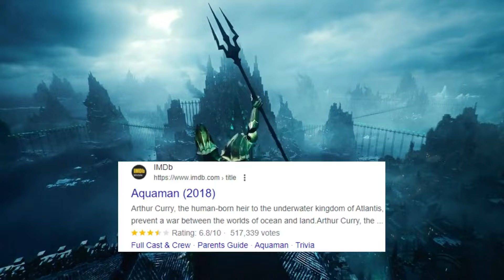King Control Desert Demon Monster to Escape | Movie Review | Best Movie | Top Movie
Note: This video is just for entertainmen purposes only.  Any footage in this video has only been used to convey an understandable message to the audience. It's a permissible use. We have no intention of infringing on anyone's copyright.

Video Keyboard:
Best Movie Review in Hindi
Latest Movie review In Hindi
Top Movie Review Hindi

Important Keyboard:
Movie review, film analysis, cinema review,

Other Movie Review Channels:
PJ Explained, Film Companion, Filmi Indian,  Bollywood Hungama, Film Companion South, BehindwoodsTV, Cinema Vikatan,
Mirchi Play, The Review Jockey, Friday Poster, Movie Mania, FilmiCraft, Chai Bisket, Lehren Cinema
Movies Hidden Explanation, Movies Insight Hindi, Cinematic 17,  BOLLYWOOD SILVER SCREEN, Hindi Voice Over,  Movies 24x7